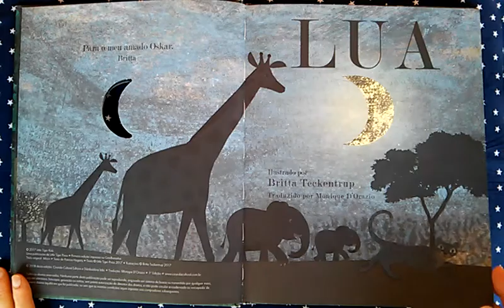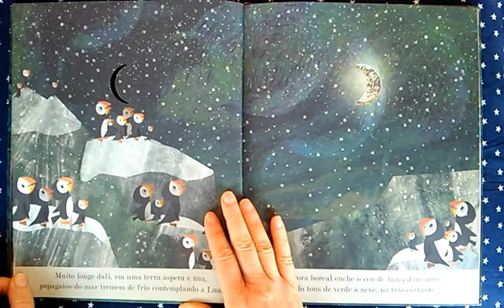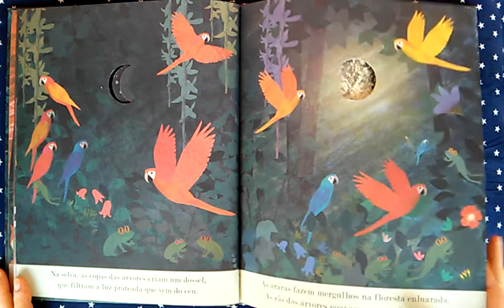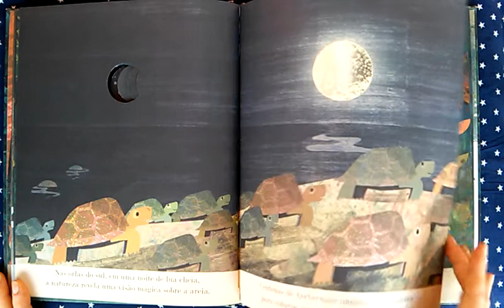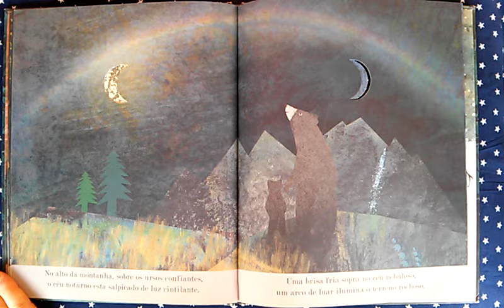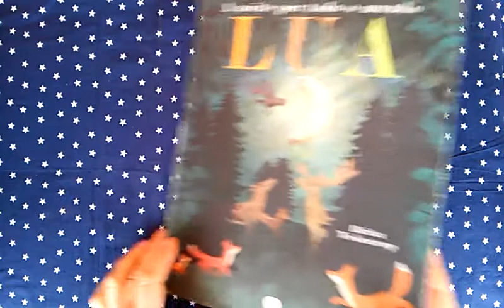LUA - Hora do conto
A lua brilha no céu noturno e o mundo se agita, cheio de criaturas noturnas. Um livro poético que conta as fases da lua e sua beleza no céu.

Neste canal você vai encontrar:
- Hora do conto
- Hora da história
- Contação de Histórias
- Leitura de livros infantojuvenis
- Contos de fadas
- Fábulas, contos, lendas
- Fábulas modernas
- Fábulas clássicas
- Folclore brasileiro
- Audiolivro
- Audiobook
- Livros contados
- Literatura infantil
- Literatura infantojuvenil
- Filosofia para crianças
- Lendas indígenas brasileiras